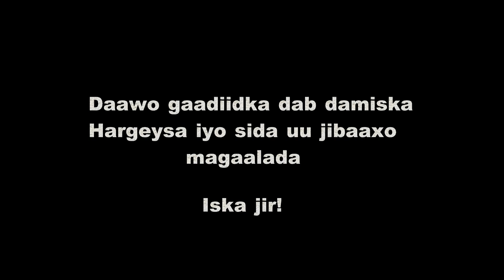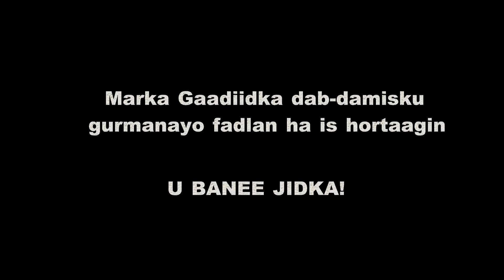Daawo qaabka uu u gurmanayo Gaadiidka Dabdamiska Hargeysa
Waa muuqaal xambaarsan qaabka gaadiidka dabdamiska caasiamda Somaliland ee Hargeysa u gurmado.